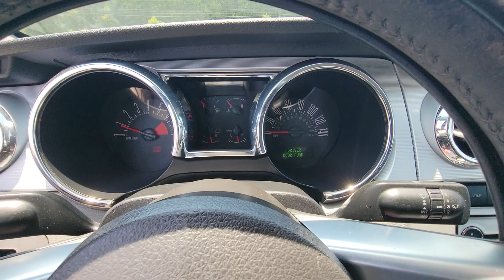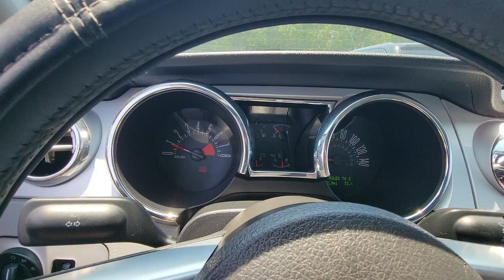2008 ford mustang premium for sale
2008 ford mustang gt premium for sale only 89000 miles and clean title
5 speed manual transmission 4.6 v8